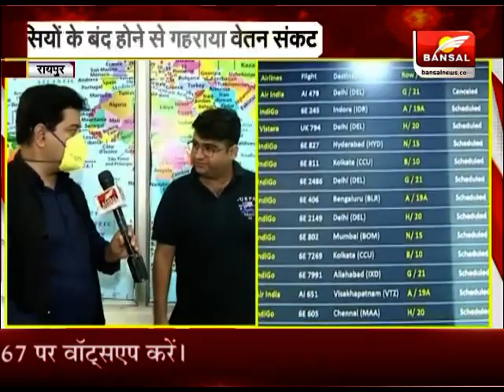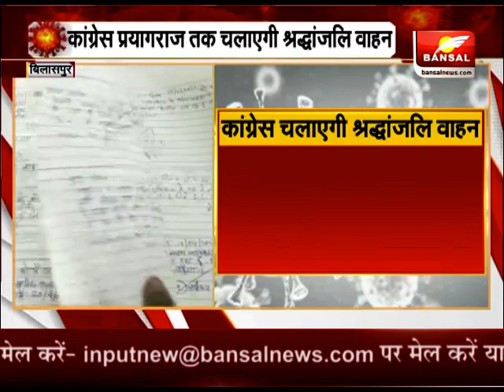Bansal News- छत्तीसगढ़ की बड़ी खबरें अब तक